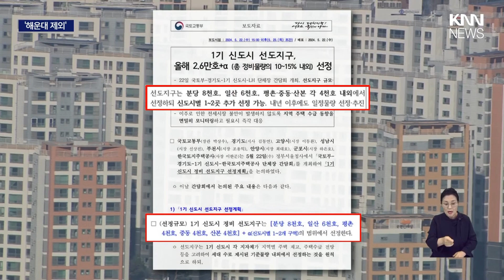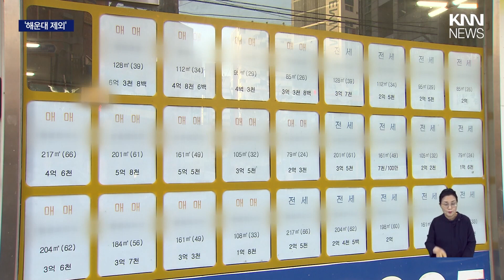신도시 정비 수도권 추진, 부산 배제 소식에 '당혹' / KNN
정부가 낡은 1기 신도시를 정비하는 사업을 올해는 수도권에서만 먼저 추진하겠다고 밝혔습니다.